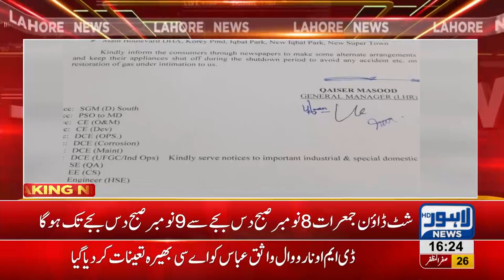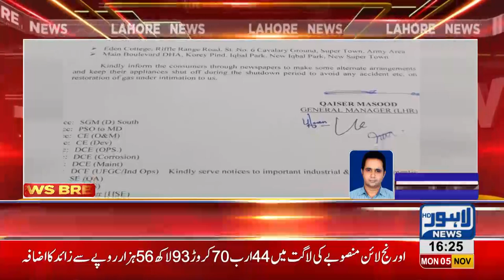Sui Northern plans complete shutdown of gas for specific areas